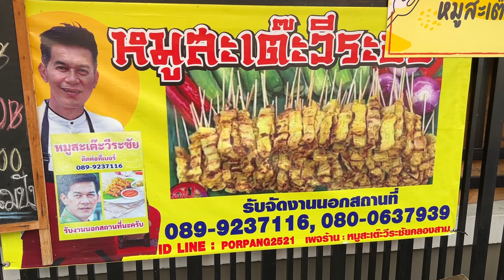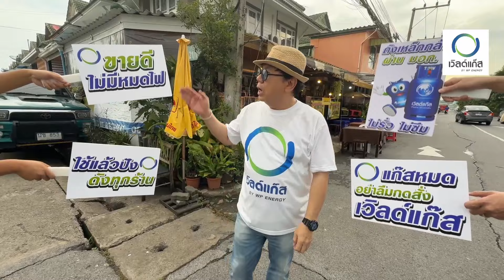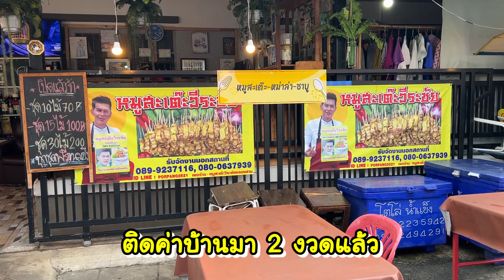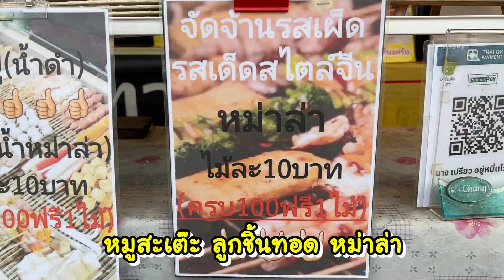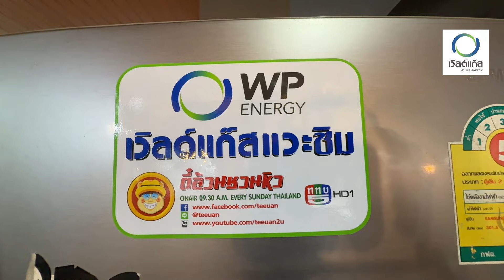Live สด บอกต่อลองแวะชิมกับเวิลด์แก๊ส ร้านหมูสะเต๊ะ วีระชัย คลองสาม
บอกต่อลองแวะชิมกับเวิลด์แก๊ส วันนี้พามาเยี่ยม ดารายุค90 คุณวีระชัย หัตถโกวิท
ซึ่งตอนนี้เค้ามาเปิดร้าน ขายหมูสะเต๊ะ อาหารตามสั่ง อยู่คลองสาม คลิปนี้ก็จะพูดคุยเรื่องราวสมัยเก่า ล้วงลึกเรื่องราวต่างๆ ที่คุณอาจยังไม่เคยรู้ พร้อมมาชิมหมูสะเต๊ะอีกด้วย

ร้านหมูสะเต๊ะ วีระชัย อยู่หมู่บ้านพฤกษา 12 คลองสาม ปทุมธานี